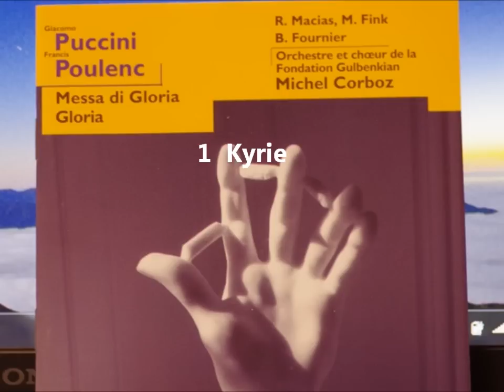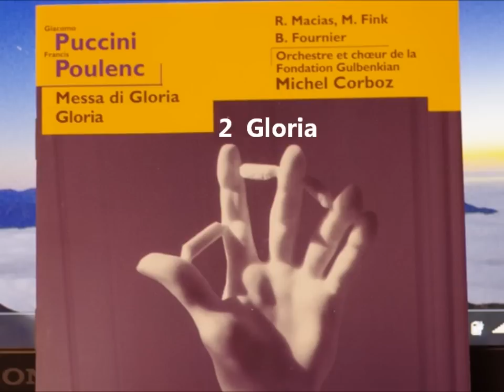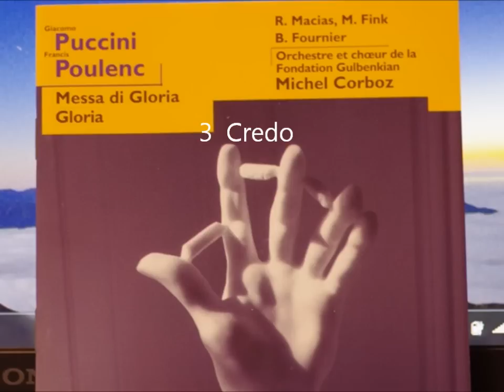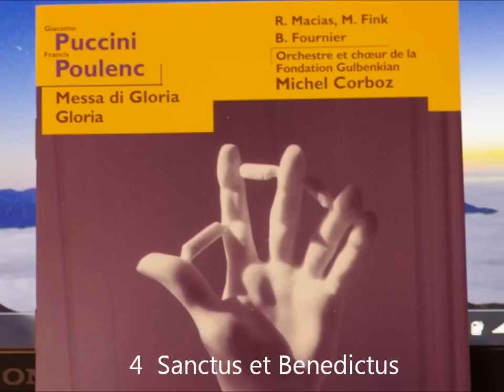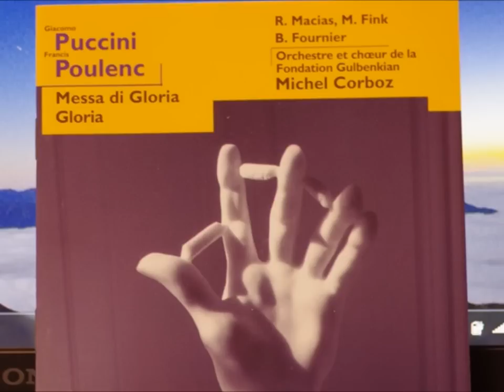Puccini Messa di Gloria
Puccini